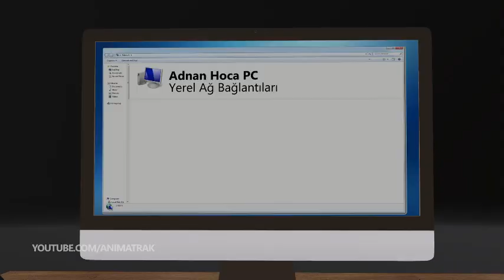Adnan Oktar & Kedicikler Animasyonu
Adnan Hocamız hareminde kedileri ile raks ederken beklenmedik olaylar gelişir. Animatrak isimli kanalın Güzide çalışmasını izliyoruz efendim.

EN EĞLENCELİ, KOMİK ,ŞAŞIRTICI,GÜNCEL VİDEOLAR BU KANALDA
İYİ SEYİRLER ... :)))EN EĞLENCELİ, KOMİK ,ŞAŞIRTICI,GÜNCEL VİDEOLAR BU KANALDA
İYİ SEYİRLER ... :)))